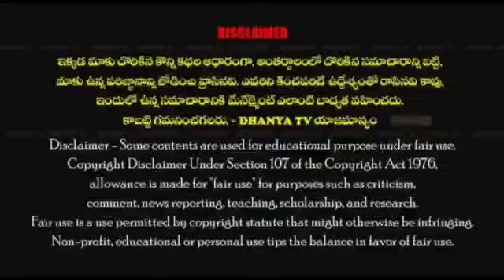35వ వార్డులో 14 లక్షలతో రోడ్డు, డ్రెయినేజీ పనులకు భూమి పూజ చేసిన బంగారు రెడ్డి,కమీషనర్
35వ వార్డులో 14 లక్షలతో రోడ్డు, డ్రెయినేజీ పనులకు భూమి పూజ చేసిన బంగారు రెడ్డి,కమీషనర్